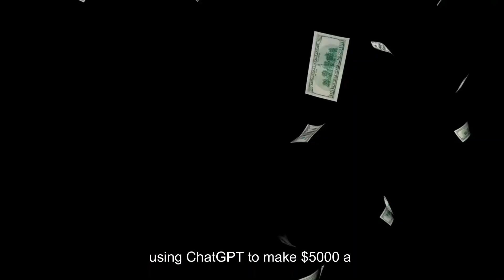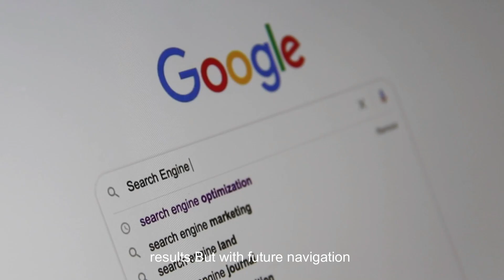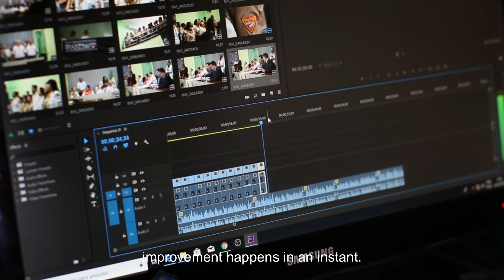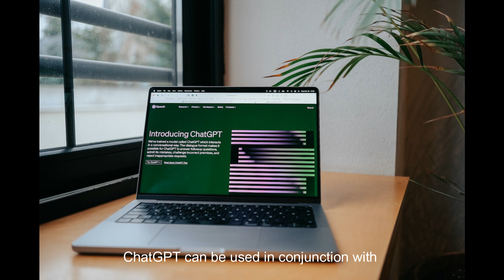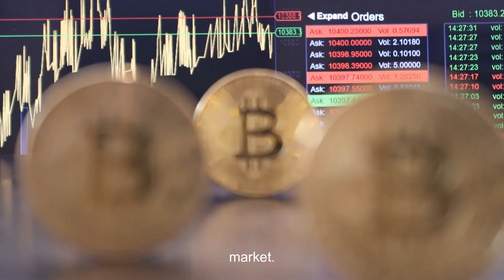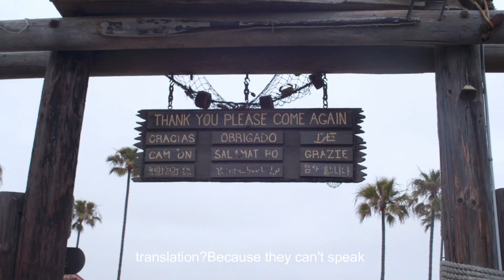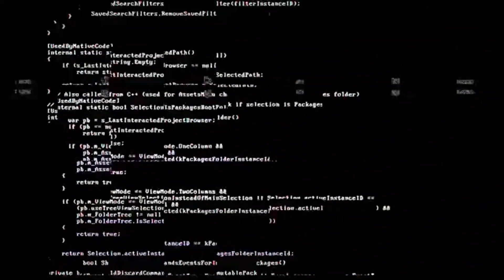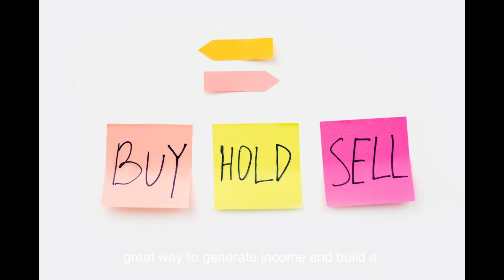Chat GPT: The Fastest Money-Making Side Hustle to Earn $5,000 per Month in Just 3 Months!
In today's society, the desire to earn money never stops, especially during periods of economic instability when a stable income is needed to support oneself and one's family. Therefore, people start looking for side jobs that can generate extra income, and Chat GPT is one of the fast ways to earn money.

Chat GPT is an artificial intelligence technology that can help you create personalized solutions to earn money based on your habits, interests, and preferences. One of the benefits of using Chat GPT is that you do not need any programming skills, just follow the tutorials to get started.

In this video, you will learn three detailed tutorial items, any of which can help you earn extra income in just three months. These tutorial items use Chat GPT technology, making it easy for you to earn extra money from home.

Furthermore, you will learn how to use Chat GPT together with artificial intelligence to enhance your business competitiveness. This will help you stand out in this competitive market and create more opportunities and income for yourself.

This video will reveal how Chat GPT and artificial intelligence can become your secret weapons for making money. By following these tutorial items, you can achieve financial freedom in a short time and build a successful business. Click the play button now to start learning how to use Chat GPT to earn extra income!